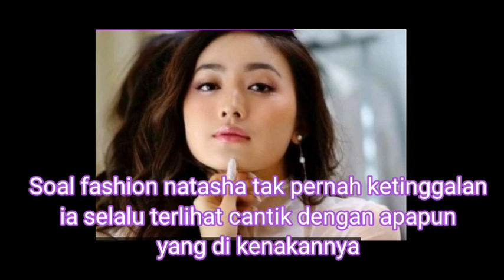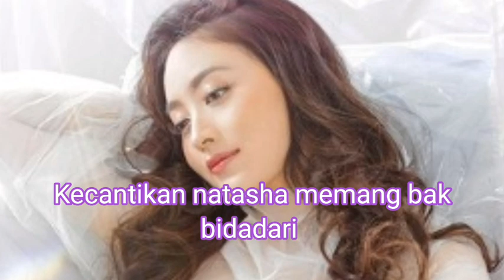Transformasi natasha wilona, sosok imut yang kini jadi seleb hits